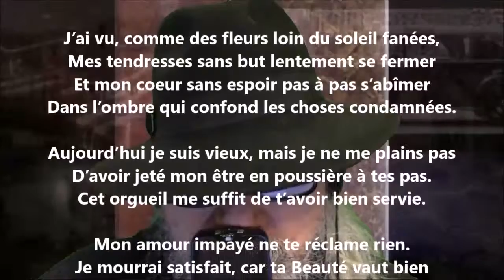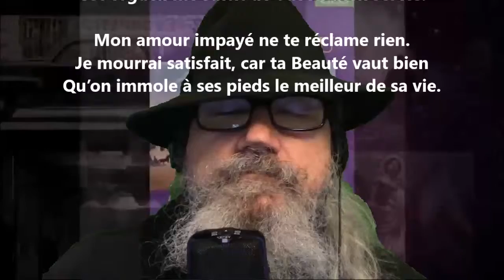Sonnets d’amour XXX - Armand Silvestre lu par Yvon Jean